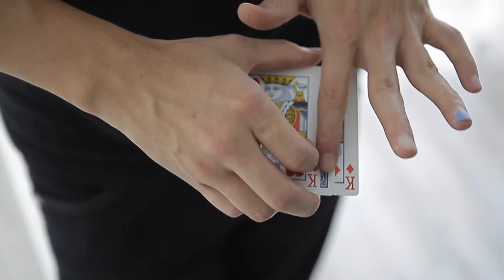VCM de Eric Chien